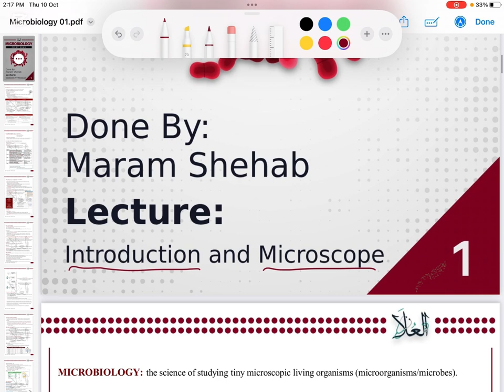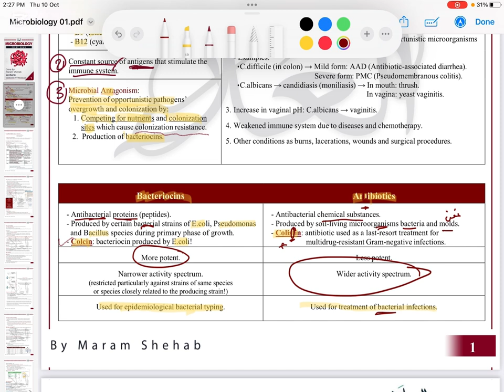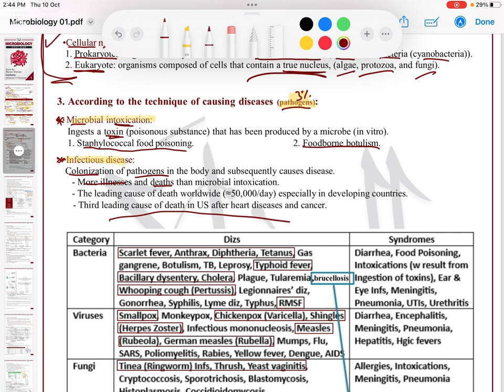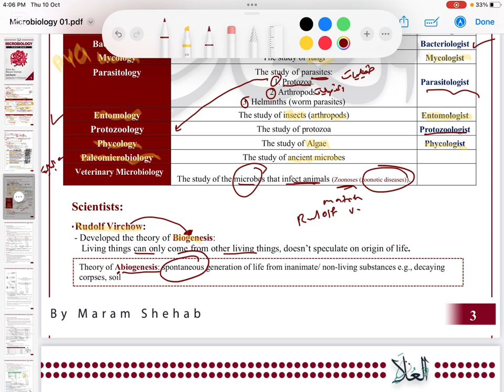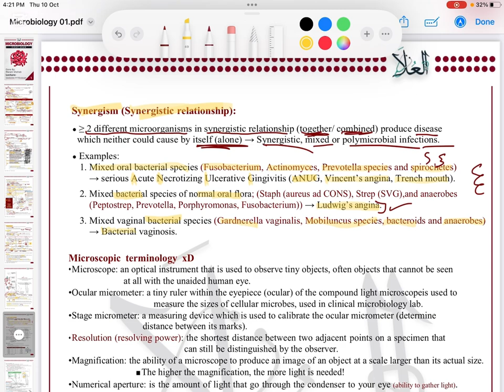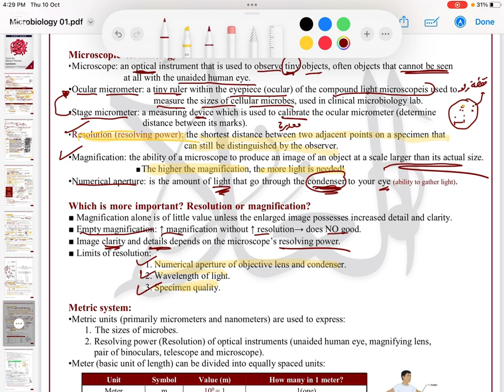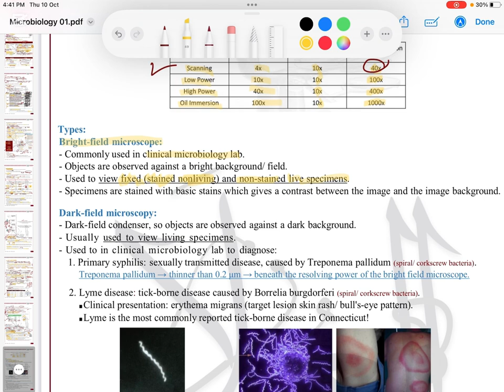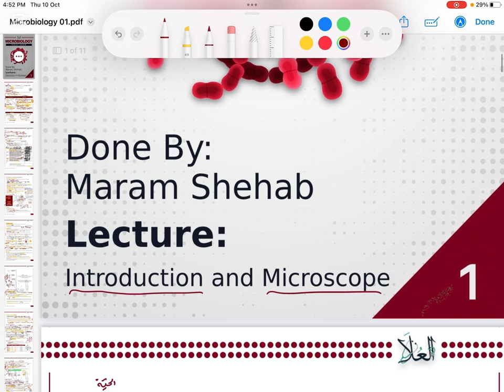Life BATCH - FIRST/ Microbiology 01